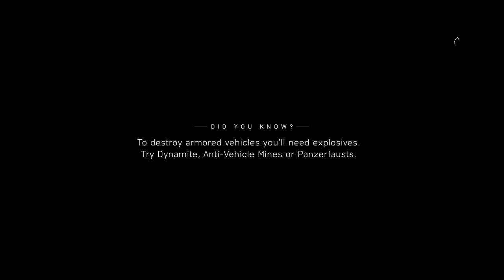Playing battlefield 5 Tirailleur part 1